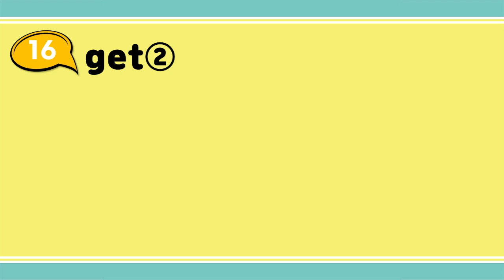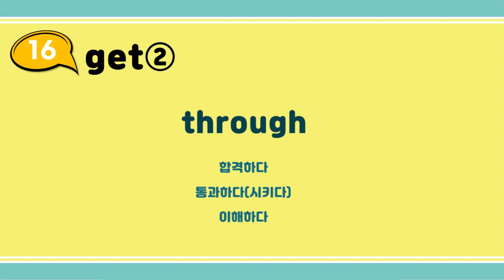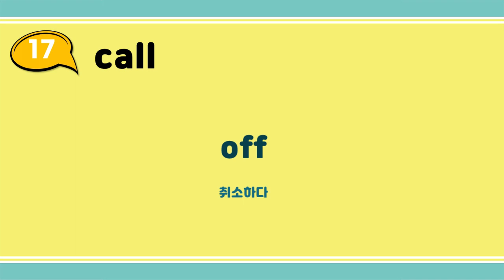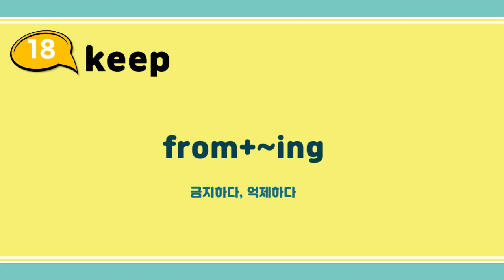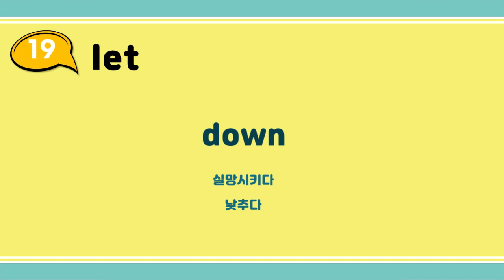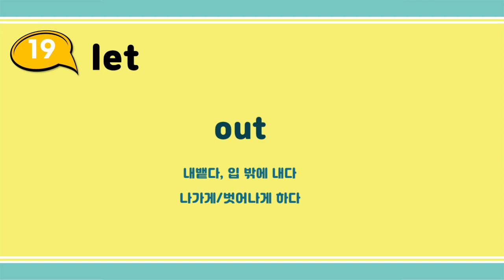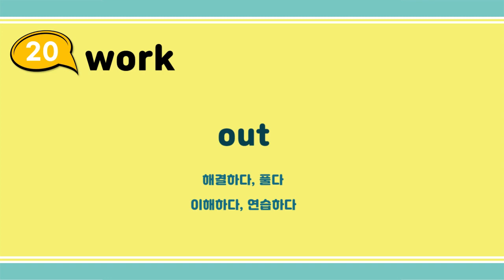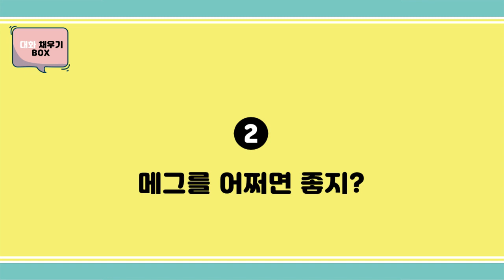[Group 4] 박스만 채우면 영어회화가 되는 BOX ENGLISH (영어듣기, 원어민 영어)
50개 동사로 완성하는 마법의 영어

00:00 16 get 2
02:31 17 call
05:09 18 keep
07:40 19 let
10:03 20 work
12:18 대화 채우기 박스